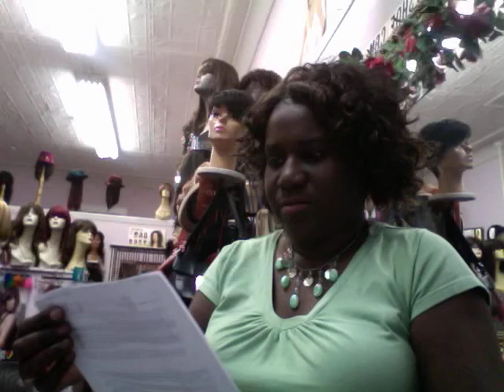Marlon by Mishoe Wig Boutique Wig Care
Discusses wig care instructions,